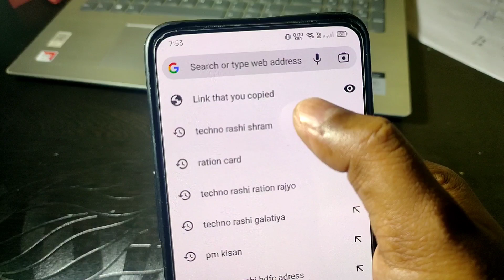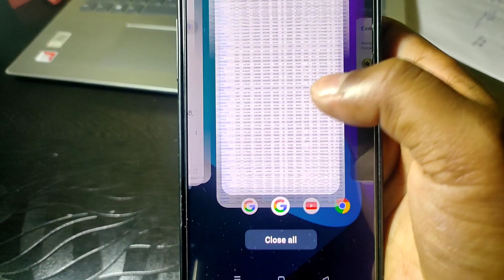अब कल 28 फरवरी से सभी श्रम कार्ड वालों के खाते में दो ₹2000 मिलना शुरू हो जाएगा।eshram card benefits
ई श्रम कार्ड पहली किस्त का पैसा खाते में आ गया | e shram card 1000 | E Shram card first installment

ई श्रम कार्ड पहली किस्त 3 जनवरी से मिलना शुरू | E Shram Card pahli kist | e shram 1000 kab milenge

ई श्रम कार्ड पहली किस्त कब मिलेगी, e Shram Card ka paisa kab se milega, e Shram card 500 rupees date ई श्रम कार्ड ₹500 महीना कब से खाते में आएगा | e Shram Card first installment date | e Shram Card first installment date | e Shram card 500 kab milega

Topic coverd

e shram card first installment information,
e shram card ka paisa kab milega,
bharan poshan scheme date,
E Shram card bharan poshan bhatta
Jankaripur